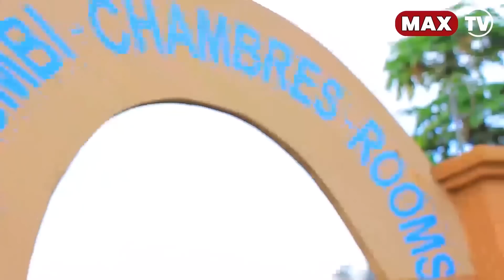KURI RUSESABAGINA MWANYUMVISE NABI/UKU KURI NGIYE KUKUVUGA NIYO NAKUZIRA/ASOBANUYE AKANTU KUKANDI...